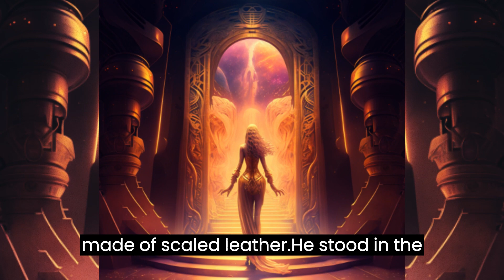Aurelia The goddess of abundance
In a land beyond imagination, there was a beautiful goddess named Aurelia. She was the goddess of abundance, and everything that surrounded her shone with a golden radiance. The very air around her was thick with the scent of exotic spices and rare flowers, and the sound of bubbling fountains filled the air.

Aurelia herself was a vision of breathtaking beauty, with long, flowing hair that shimmered like gold in the sunlight. Her skin was smooth and flawless, and her eyes shone with an otherworldly light. She wore a flowing gown of pure white, embroidered with delicate gold threads, and her every movement was like a dance.

But despite the beauty that surrounded her, Aurelia was not content. There was a restlessness within her, a yearning for something beyond the abundance and luxury that surrounded her. And so, one day, she set out on a journey, following a path that led away from her golden kingdom and into the unknown.